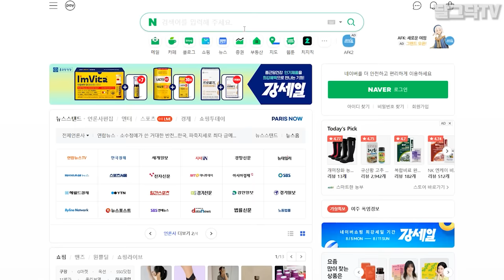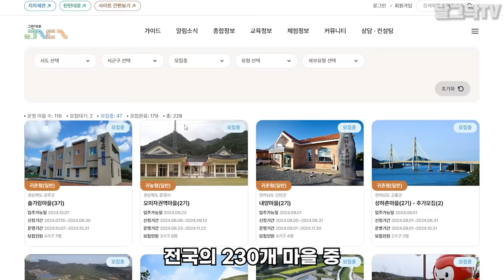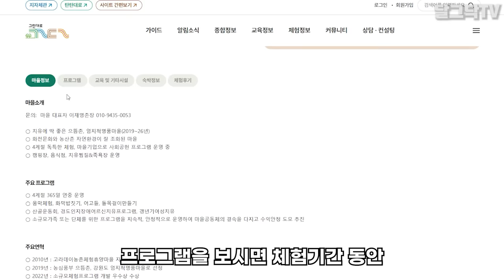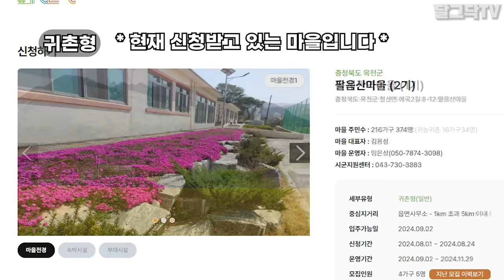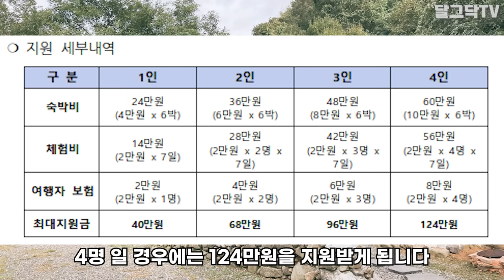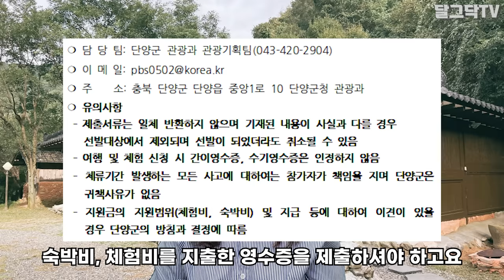시골집 임대_돈 없이 무료로 시골에서 살아보기!_월30만원받고,숙식도무료로 농촌에서 살아보기!_전원주택월세_돈없이 시골집 구하기_귀농귀촌,전원주택,전원생활,촌집,시골빈집,시골부부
시골집 임대_돈 없이 무료로 시골에서 살아보기!_월30만원받고,숙식도무료로 농촌에서 살아보기!_전원주택월세_돈없이 시골집 구하기_귀농귀촌,전원주택,전원생활,촌집,시골빈집,시골부부 귀농귀촌​​​​ 월30만원받고_숙식도무료​​​​